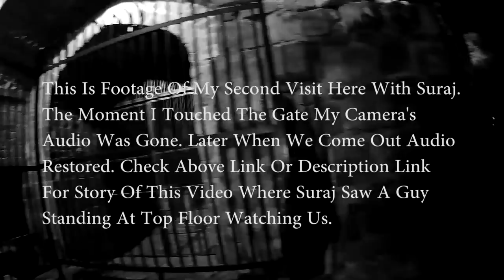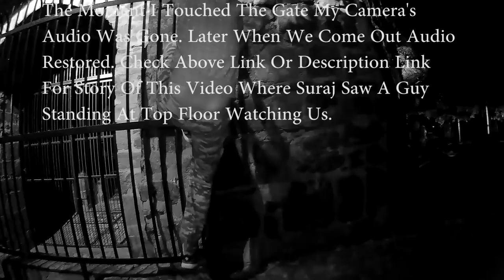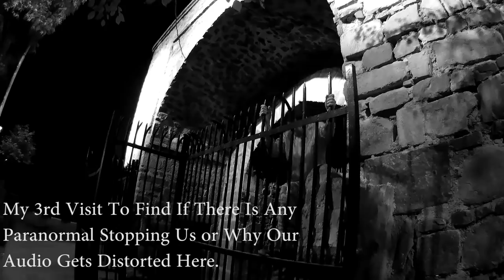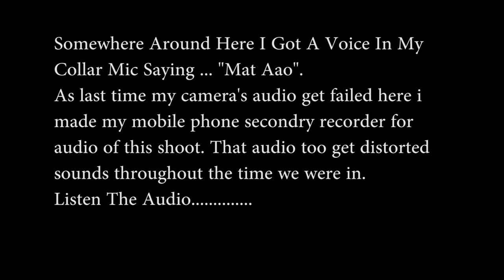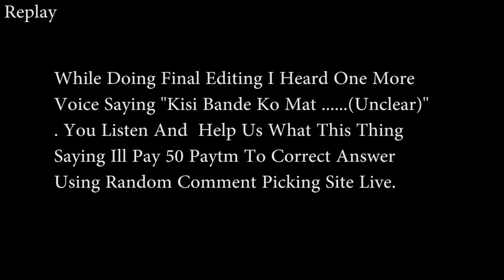Khooni Darwaza The Real Ghost Encounter | आखिर भूत मिल गया यहाँ !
There is no video of Khooni Darwaza available till now. This is the first time in history that someone able to shoot Khooni Darwaza top floor that too at midnight. No blogger took it seriously, but this place has unknown energies those who tried to stop us many times by talking to us in our recordings that we come to know when we were editing. One of my friend had an encounter with an unknown person standing on the roof staring at us, but he was quiet. We ran outside. This video has all the investigations. Do not skip otherwise you will miss many things.

To read more about this place.

BikingMystery Says: No Visible Threat Found But Something Is There To Stop.

Tools I Use While Investigation

SJ4000x Camera

300 Led Light

Long Range Torch

LED UV Ultraviolet Pocket Torch Light for Detection of Invisible Marks

EMF Meter Deluxe